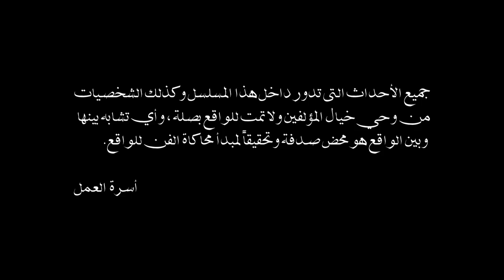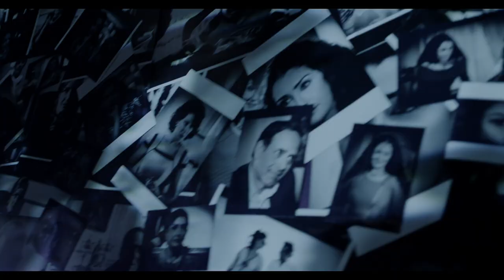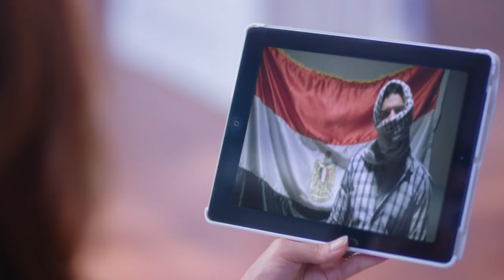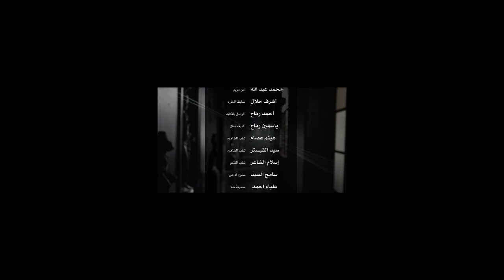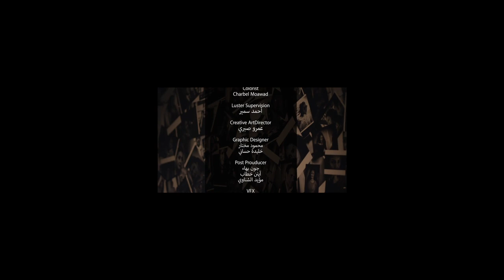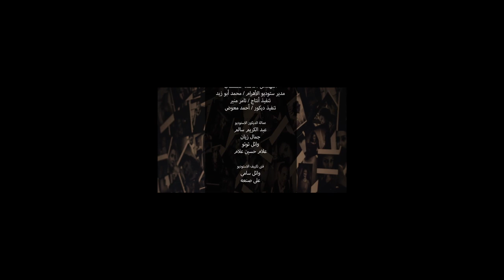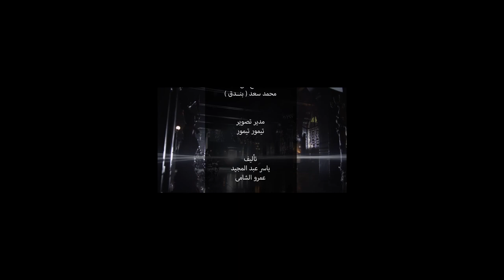Al Sayeda Al Oula السيدة الأولى (The First Lady) 2014 _ Episode 18